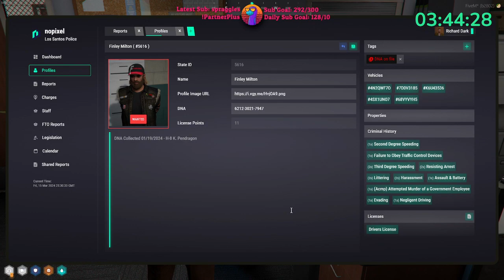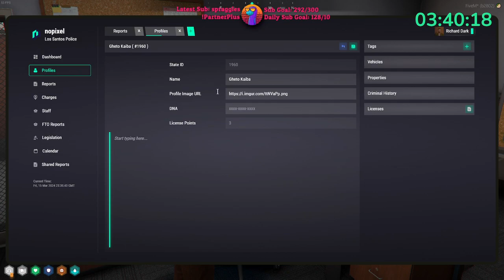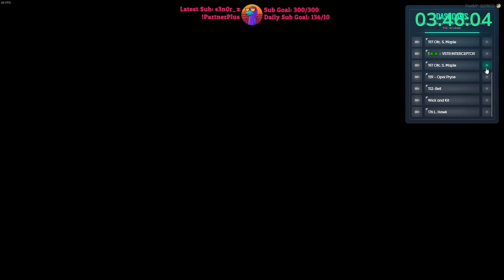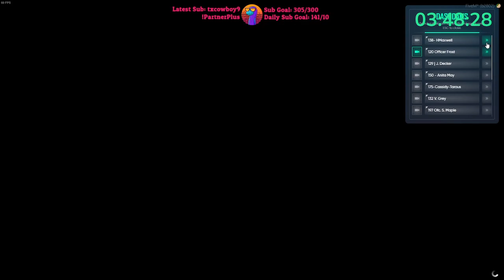Sock22 Mar 15, 2024 | NoPixel 4.0 15/20